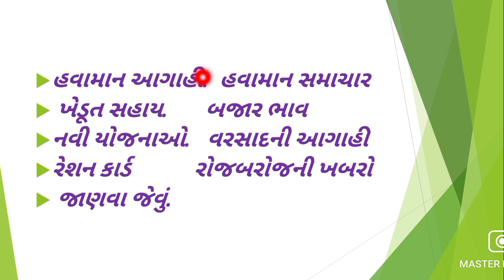ગુજરાત_માવઠું/21_22_23_નુ_આગોતરૂ_એધાણ/માવઠુ_ધુમ્મસ_છવાયેલુ_વાતાવરણ/Gujarat_mavthu/Weather_of_Gujarat